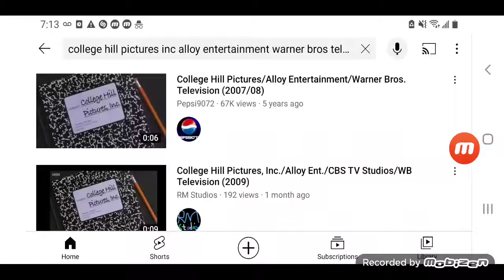College Hill Pictures/Alloy Entertainment/Warner Bros. Television (2007)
Seen on "Gossip Girl".